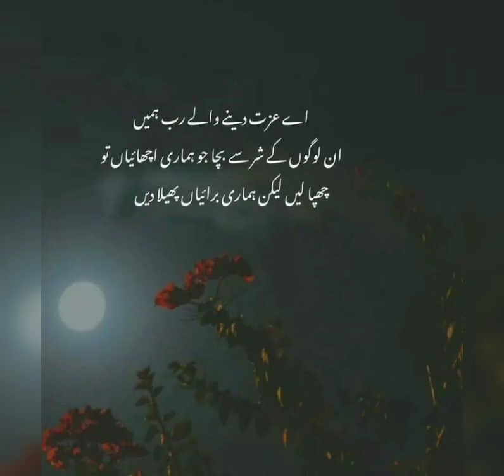Golden bate Anmol baten